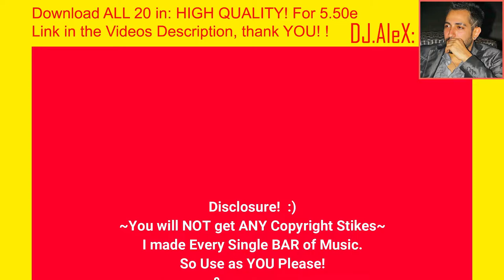#4. SALSA: Some SAX Fusion!! ~{COPYRIGHT FREE}~ [KEEP your AD Earnings!!]